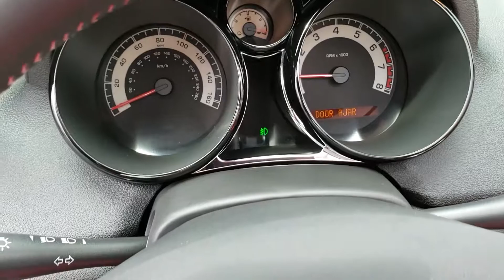2007 Saturn Sky Redline